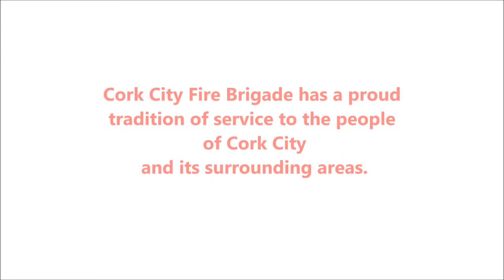Cork City Fire Service